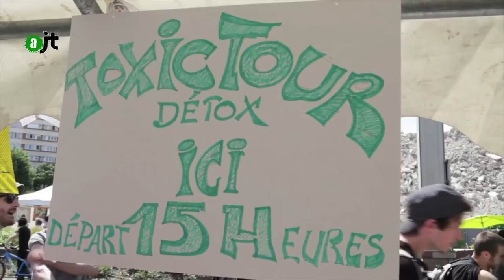Toxic tours, balade urbaine - Reportage Alter JT 03/07/15 - 57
Ce dimanche 28 juin de nombreuses associations ont crée l'événement à saint Denis en occupant la brettelle de l'autoroute A1 dont le trafic avait été interrompu pour l'occasion. Un symbole fort de réappropriation du territoire par les habitants. C'est dans le cadre de cette journée festive que la collectif Toxic Tours a mené son action de déambulation urbaine.